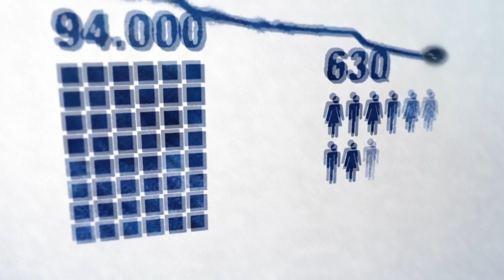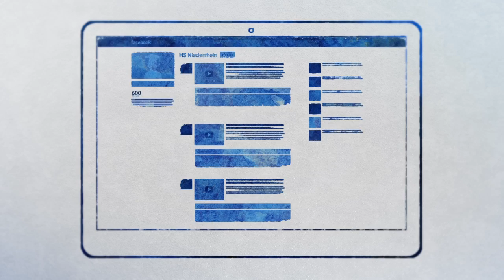Hochschule Niederrhein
10 Fachbereiche, 55 Studiengänge, 10.800 Studierende, ein Leitbild: Grenzen überwinden.

Credits:

Prof. Thorsten Kraus

Damon Aval
Stephen Erckmann
Jens Kindler